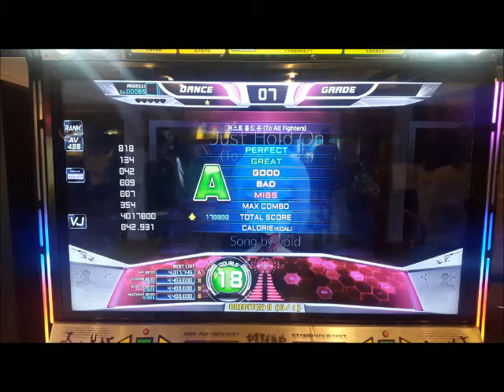[Pump It Up PRIME2 Play] void - Just Hold On (to all fighters) (D18, No Bar, VJ)